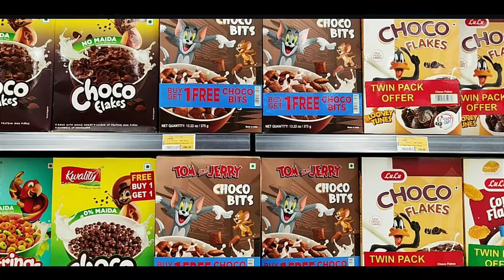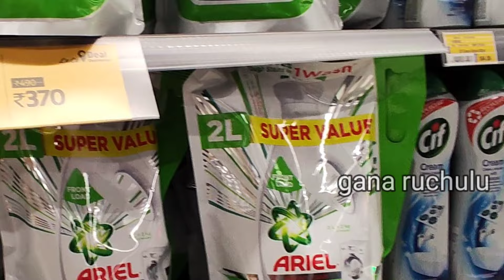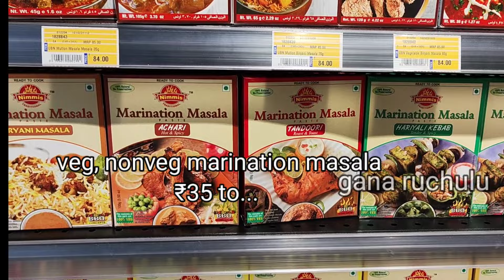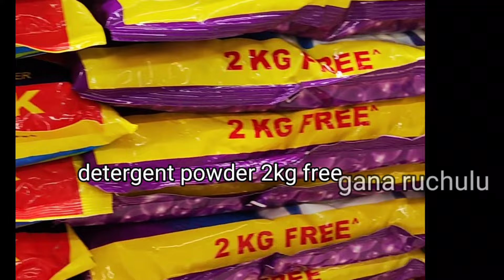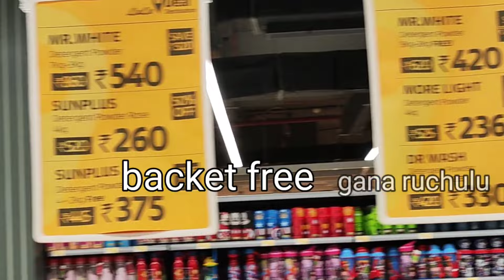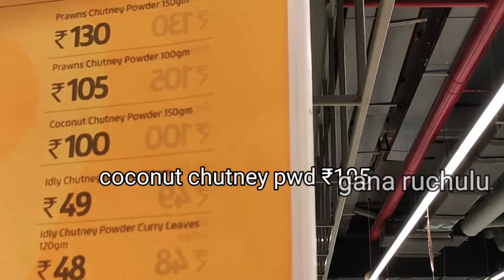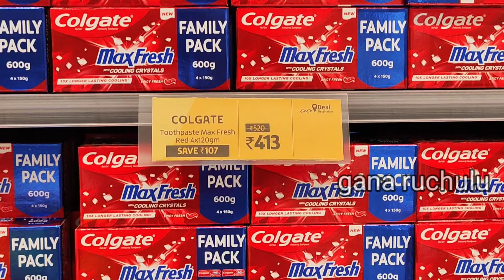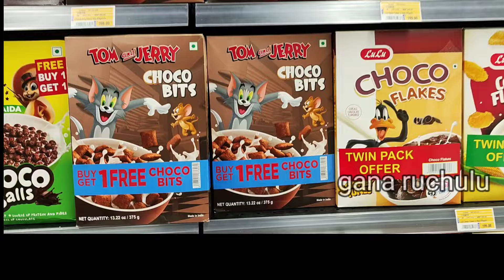Lulu Mall offers 60% 50% లులు మాల్ Festival offer Lulu Hypermarket😍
Decathlon Kukatpally (Ashoka One Mall)
Decathlon, Ground floor,Ashoka One Mall 7-72, Bhavani Nagar Moosapet
In-store shopping·
Kerbside pickup·
Delivery

Sudheer Tapani Towers, Hyderguda-Basheerbagh Rd, Old MLA Quarters, King Koti, Himayatnagar

Hilton Restaurant
6-2-940/A, ground floor, opp shadan college pillar No:1184, Taj Enclave, Khairtabad, Hyderabad
location

Numaish hyderabad 2023 offers 50% last day shopping చివరి రోజు కుప్పలు గా బట్టలు చాలా తక్కువ రెేట్లు

Sri Narsing Bhelpuri ( ABIDS)
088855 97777